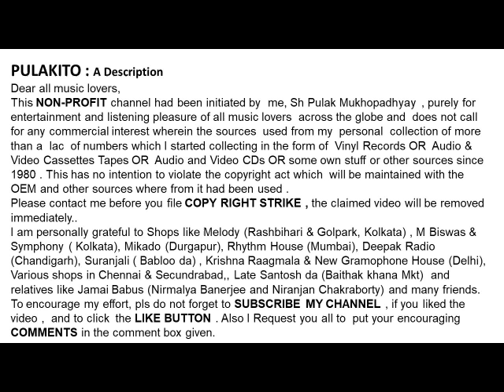Surashi Kesarbai Kerkar-Raag: Vibhas-Mora Re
Raag: Vibhas
Mora Re
Surashi Kesarbai Kerkar

Help Please.